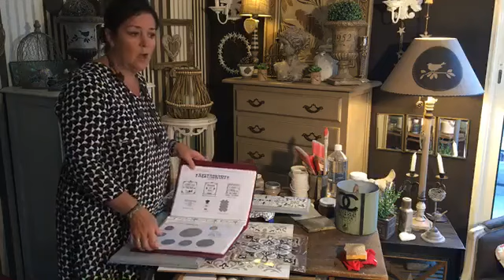L'Atelier Relooking de Christel Moreau ! Relooker sans décaper ! Relooking de Cuisine de A à Z !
L'Atelier de Christel Moreau !
Comment relooker un meuble sans décaper !

Nous projet de la semaine-un Relooking de Cuisine de A à Z !
Une porte de cuisine et son tiroir et un dessous de plat dans le thème "Carreaux de Ciment" dans les tons Loft et Craie patine blanche et Anthracite carbone ou noire.
Cadre miroir en plastique à patiner !